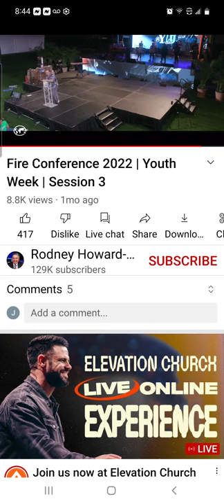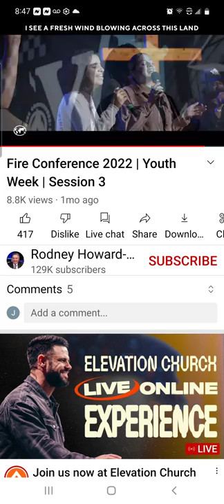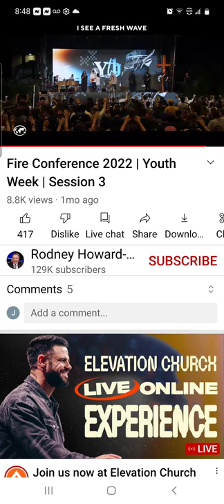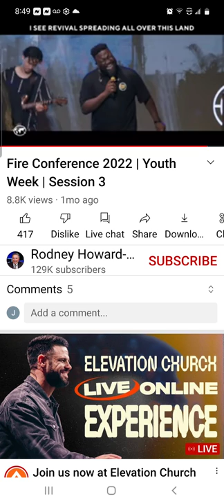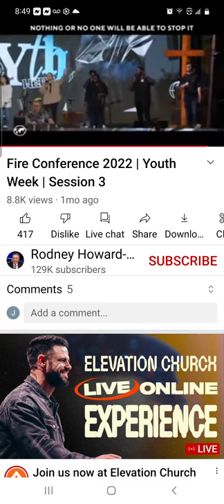August 28, 2022